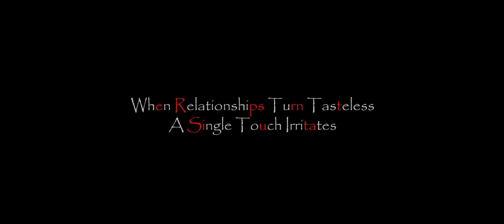CHITHI || Official Trailer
Chithi Official Trailer || Equinox Film City